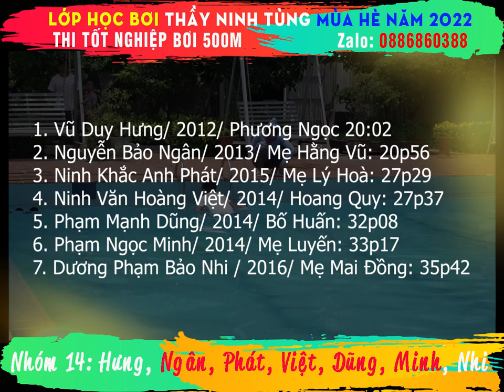[Nhóm 14] Thi tốt nghiệp bơi 500m - lớp bơi thầy Ninh Tùng hè 2022